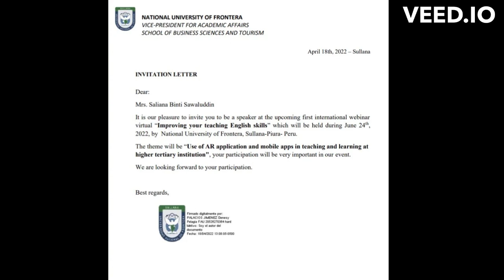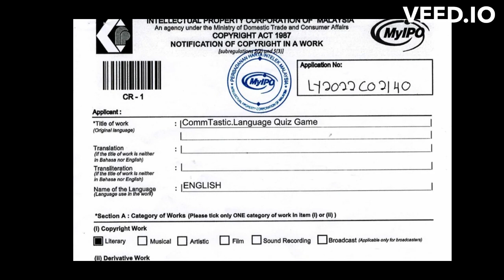A WALK DOWN MEMORY LANE OF 2022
credits to:
International English Language Teachers Association (IELTA)
National University of Frontera, Sullana-Piura- Peru.